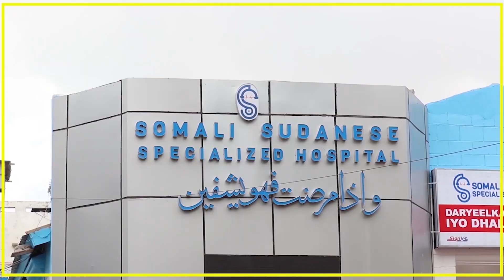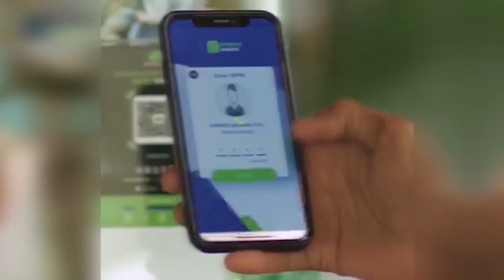Garyaqaan Cismaan Cadceed "Marqaatiyaashii maanta la horkeenay maxkamada xafiiska xeer ilaalinta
Garyaqaan Cismaan Cadceed "Marqaatiyaashii maanta la horkeenay maxkamada xafiiska xeer ilaalinta waa uu ku fashilmay